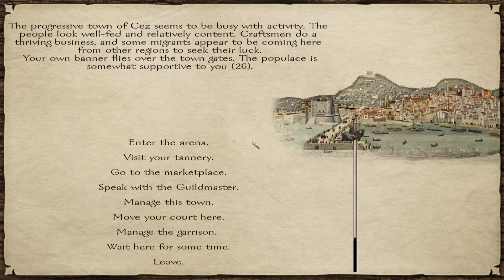Into the Battlefield | Prophesy of Pendor 3.9.4 | Warband Mod Gameplay #39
Prophesy of Pendor 3.9.4 Gameplay Walkthrough Part 39 (Mount and Blade Warband Mod)
Doc Galahad with his best cavalry … Oh boi!